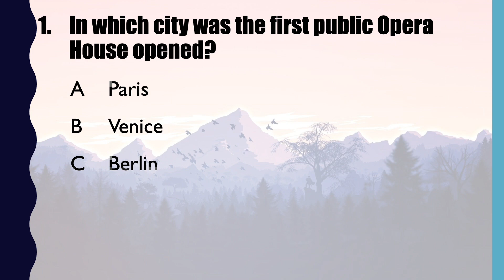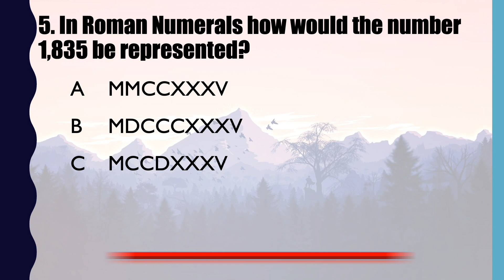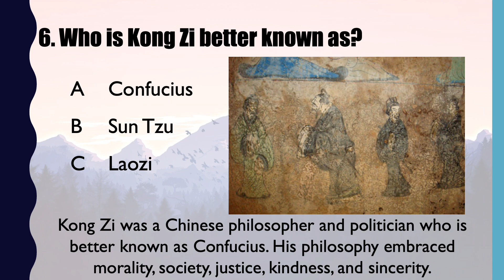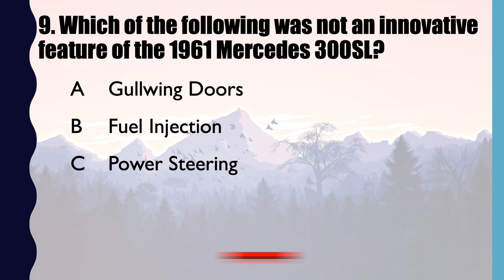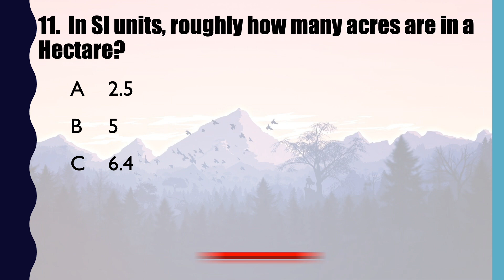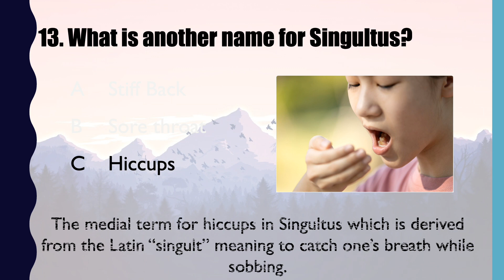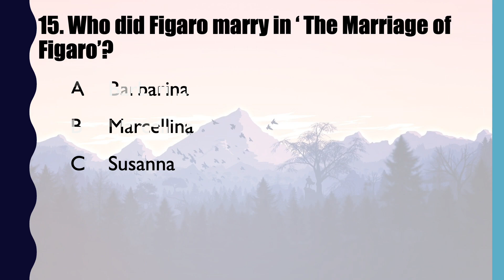15 General Knowledge Trivia Questions - November 2020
15 General Knowledge Trivia Questions for November 2020.

Hope everyone enjoys these questions.